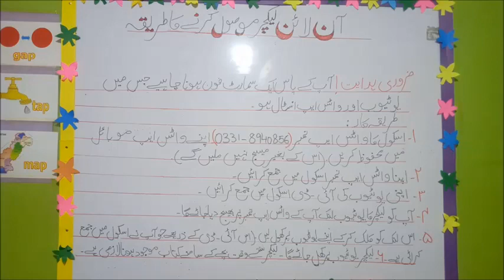Online Lectures Procedure | MARVELOUS EDUCATION SYSTEM